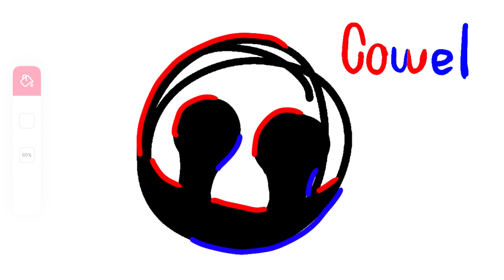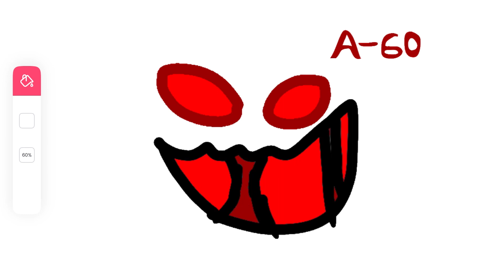I remade Roblox doors on FlipaClip